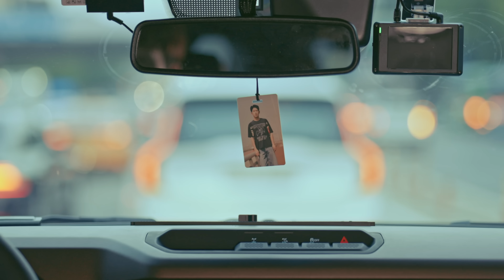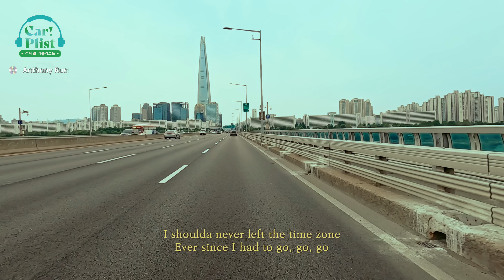음악, 드라이브, 그리고 여름…⭐고막남친 폴킴이 조수석에 탔다? [적재의 카플리스트EP.01]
음악, 드라이브, 그리고.. 여름..이었ㄸ ㅏ…….☀️🍉⛱️
이 여름을 마음껏 즐기기위한 필수품? 당연; 드라이브. 외않해?

내가 사랑하는 나의 최애와 떠나는 한 여름의 힐링 음악 드라이브!
게다가 운전자는 적재라구?ㅠ..내가 누울곳은 ㅇ ㅕ긴가보오…ㅇ(-(
일단 클릭만 해. 누르는 순간 여기가 바로 동해, 부산, 제주 ㅂrㄷr닉까..(별)

본격 고막 힐링 프로젝트 ‘적재의 카플리스트’ 지금 여기서 시작합니다🚗🎶

첫 번째 조수석은 누구?(˵ ͡⚆ ͜ʖ ͡⚆˵)

어쩌다보니까 끈적한 음악만(?) 듣는 🌊폴킴🌊
한강으로 가는 길에 폴킴의 찐 플레이리스트 파헤쳐본다.mp3
폴킴: 근데 사실 나 고백할 게 하나 있어. 이  노래 중에 잘 모르는 노래도 있어.
?,. ??.. 뭐..일단.. 네.. 오늘부터 같이 들어보도록 하겠읍니다..

 🚗🎶적재의 카플리스트
7월 27일(목) 저녁 7시 Ep.2 공개

Music, driving, and... it was.. summer…….☀️🍉⛱️
The necessity for fully enjoying this summer? Duh, a drive. What's stopping you?

Going on a healing music drive with the bias I love!
And the driver is Jukjae? I guess this is where I can cry...
Just click the video. Right as you click it,
you're immediately at the East Sea, Busan, or Jeju Island ocean..

The ear healing project, "Jukjae's Car! Plist" begin now🚗🎶

Who's the first passenger?(˵ ͡⚆ ͜ʖ ͡⚆˵)

🌊Paul Kim🌊 who only listens to sticky(?) music
An inside look into Paul Kim's real playlist on the way to Han River.mp3
Paul Kim: But I have something to confess. Out of these songs, there's some I don't know very well.
?,. ??.. Well..ok.. I guess.. Let's all start listening to them from now on..

 🚗🎶Jukjae's Car! Plist
Ep.2 uploads on July 27th (Thurs) at 7pm